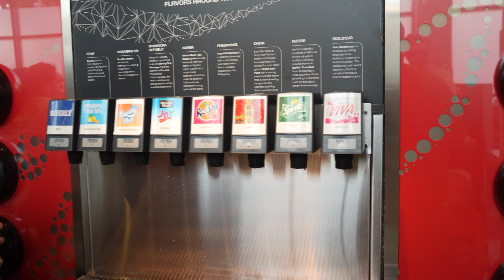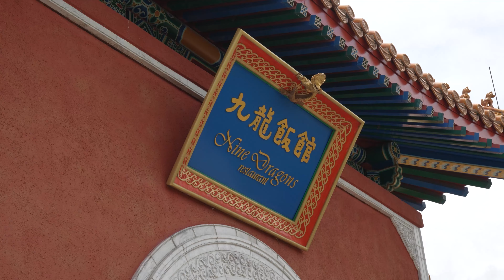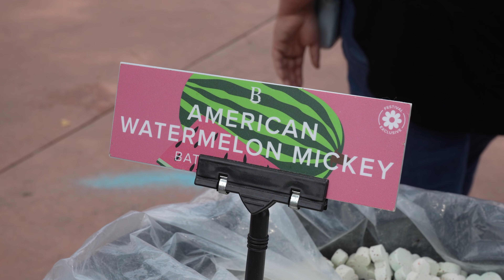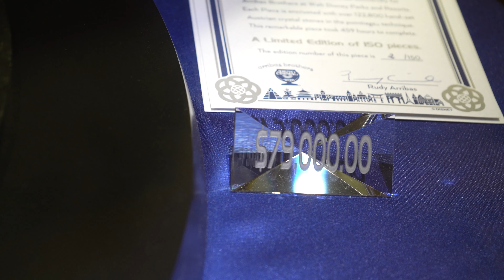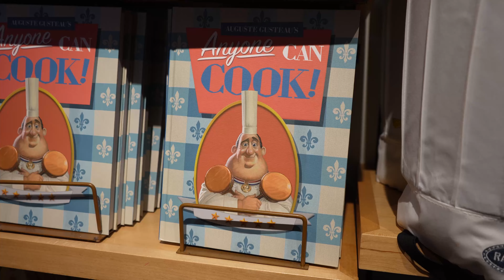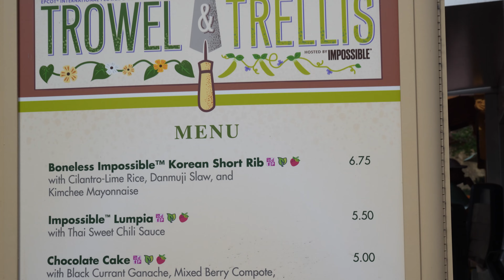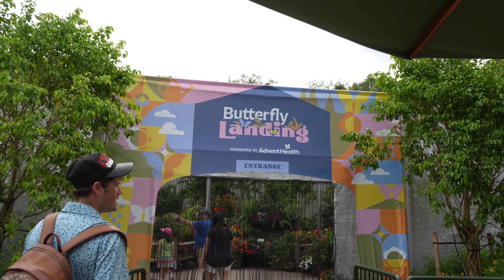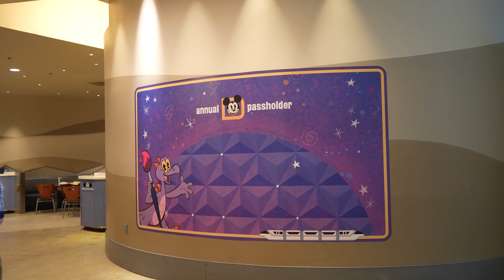EPCOT UPDATES! New Annual Passholder Lounge - Merch - Treats and more... Panda & Friends VLOG #1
A different type of Panda video. A Vlog? Sort of - I am thinking of calling it Panda & Friends. Just doing what I enjoy with friends and hoping you like coming along for the ride. Enjoy!

Oh and I can neither confirm nor deny a new Disney show is coming to the channel 6/20/23 at 8PM ET